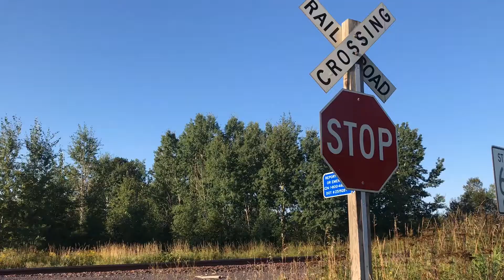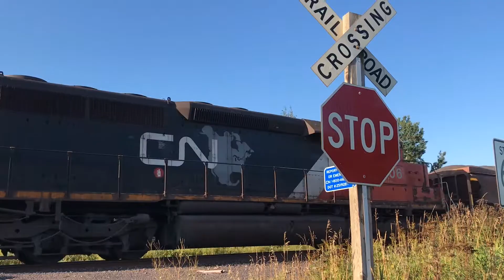CP and CN: 2018 In Review.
Not going to lie, its mainly CN in this video. And a lot of Illinois Central deathstars. CP threw in some really good stuff at the end of the year. Hope you guys enjoy!

Song: Head First - Home